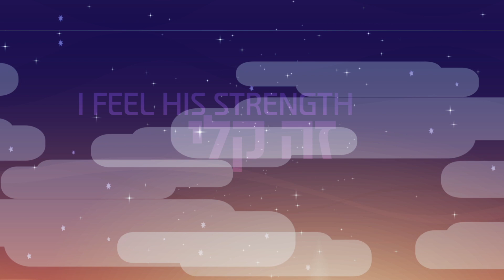ARI GOLDWAG - Zeh Keili [VOCAL] ארי גולדוואג - זה קלי - ווקאלי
Zeh Keili - A Cappella - from the album A Cappella Soul 8

Video produced by: MATISHRIKI
קליפ: מתי שריקי

זה קלי
לחן ומילים: ארי גולדווג
תרגום לעברית: שרי ישראלי
Composition & Lyrics by Ari Goldwag
Hebrew Translation: Sari Israeli

Feeling like I’m drifting so far now
floating by the planets
and right past all the stars now
I wanna go the greatest distance
but I can only do it
with Hashem’s assistance

מודה אני
I know that He is with me
רבה אמונתך
yeah I know He believes in me

Chorus:
זה קלי
He believes in me
הוא תמיד איתי
Yeah, He’s always with me
זה קלי
I feel His strength in me
הוא תמיד איתי
He’ll never give up on me

לפעמים כשאין לי עוד כח
כבר לא יכול יותר
אני רוצה רק לברוח

מרים את העיניים למעלה
זה אבא, הוא תומך
אומר לי תתקדם הלאה

מודה אני לפניך
יודע שאני לא הולך בלעדיך
רבה אמונתך
אתה מאמין בי בכל מאודך

Bridge:
Sometimes I fall and I get up
cuz sometimes life can be so rough
and then I start to wonder how
I can get up again

but then there’s one thing that I know
when my belief in myself is low
Still Hashem believes in me
He’s always holding my hand

Zeh Keili - Vocal - is a song off the album A Cappella Soul 8.